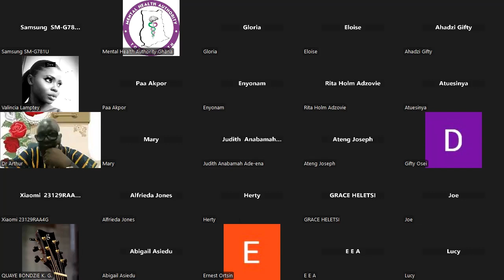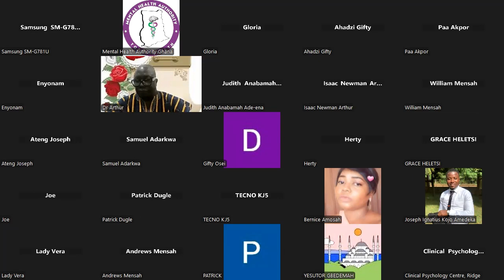MHA Webinar Ep 32: Healing romantic heartbreaks and loss.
Healing romantic heartbreaks and loss. Strategies for dealing with its mental health implications